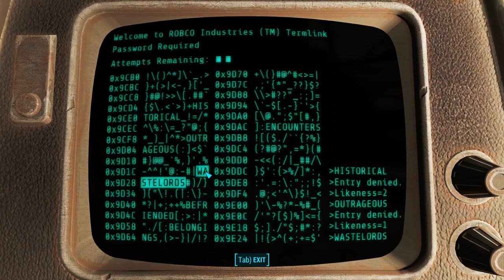An Egg-oincidence. (From The Librarian: A Fallout 4 RP Longplay - Episode #16)